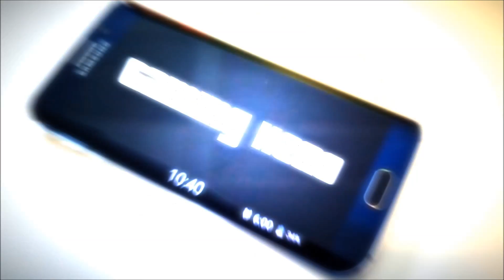CSGO 1v1 for some cheap skins